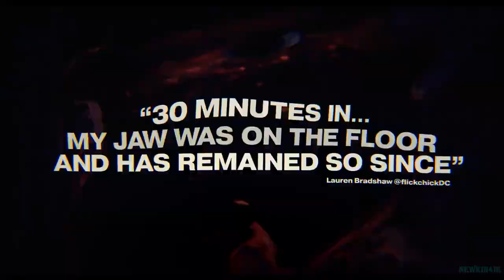Свежатинка 🎬 Fresh 🎬 Official Trailer 📢 Фильм 2022 👀 С 4 марта 👀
Свежатинка / Fresh - Official Trailer Фильм 2022 год

👀 👀 👀  С 4 марта 2022 года (Мир)!  👀 👀 👀

Ноа после череды неудачных свиданий отчаивается найти подходящего партнера с помощью приложение для знакомств. Однажды в продуктовом магазине она встречает привлекательного Стива и решает дать ему свой номер телефона. Первое свидание проходит наилучшим образом, поэтому Ноа сразу соглашается провести со Стивом романтический уик-энд, в котором ей предстоит узнать о необычных наклонностях своего спутника.

Оригинальное название: Fresh
Жанр: триллер
Страна: США
Режиссер: Мими Кейв
Актеры: Дэйзи Эдгар-Джонс, Себастиан Стэн, Джо Т. Гиббс, Андреа Банг, Дайо Окенийи, Шарлотта Ле Бон, Бретт Дайер, Алина Марис, Уильям Белло, Лаклан Кармби

16+